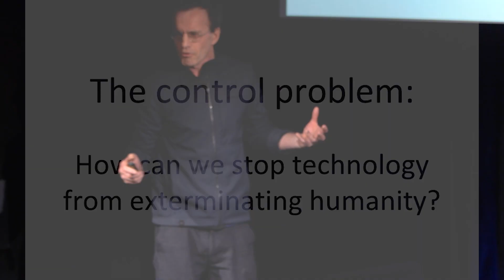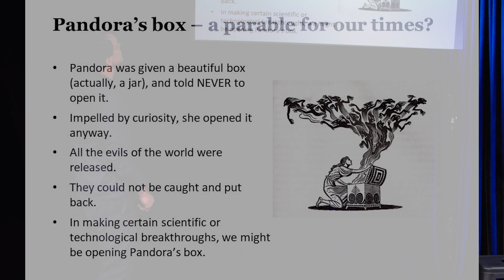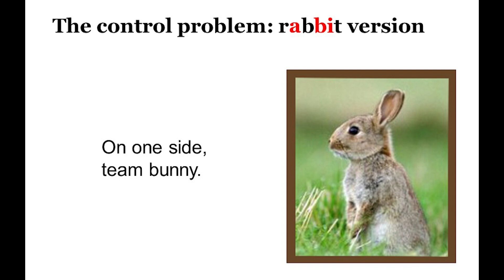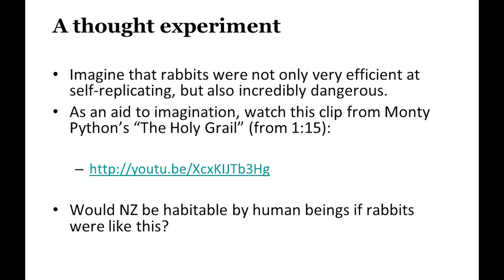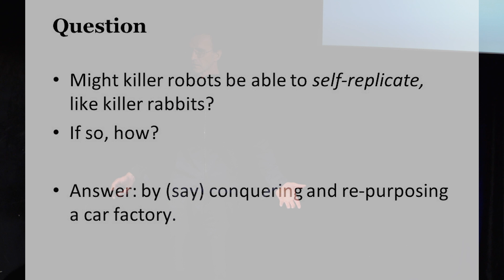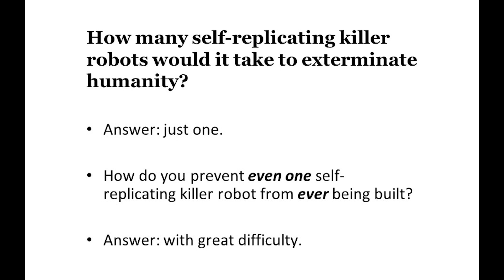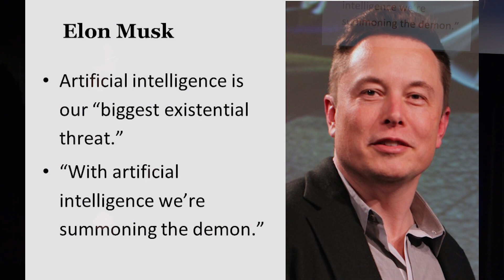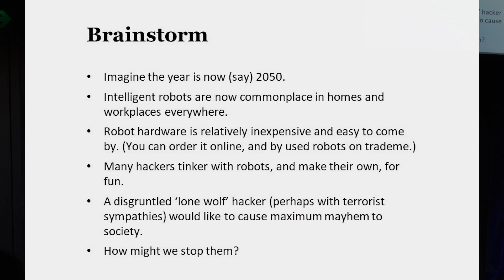Nerd Nite ChCh: Killer robots and your imminent demise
Presentation by Doug Campbell at Nerd Nite ChCh #14